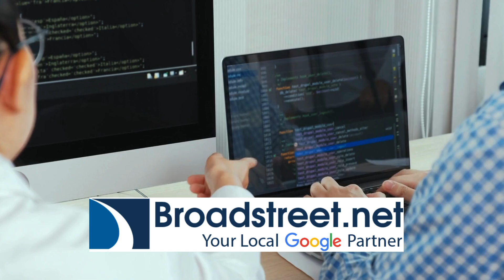See What Broadstreet Can Do For You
Broadstreet Consulting offers digital marketing solutions for businesses seeking to increase sales and awareness online. Our team is passionate about helping local businesses attract and engage with customers using the Internet. We will work with you to help build, understand, improve and monetize your online presence. This includes your website as well as your other online marketing strategies such as branding, social media, email marketing, pay-per-click advertising, search engine optimization and more.